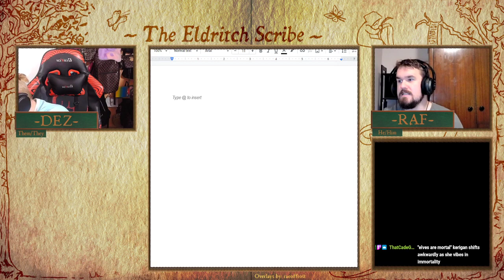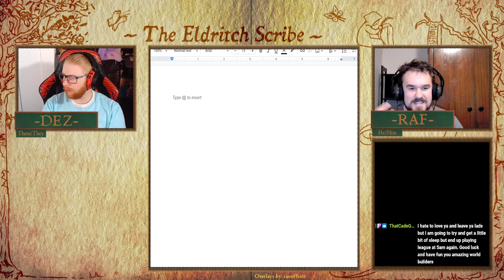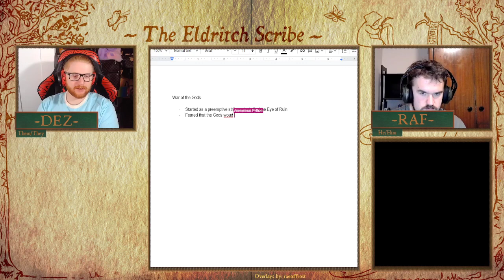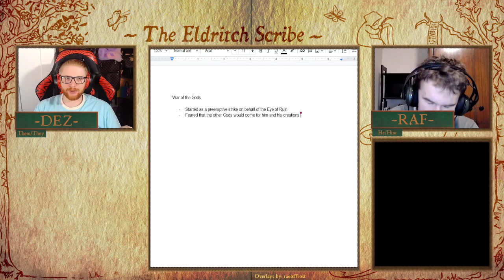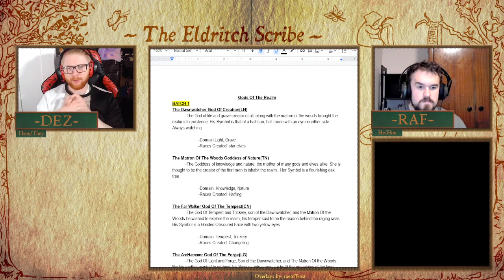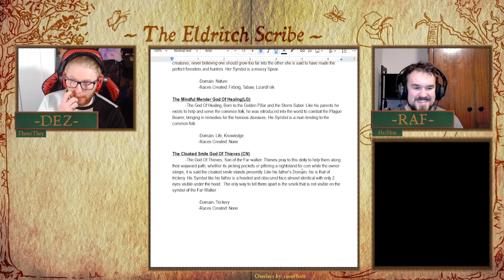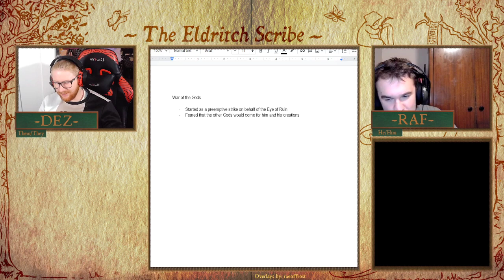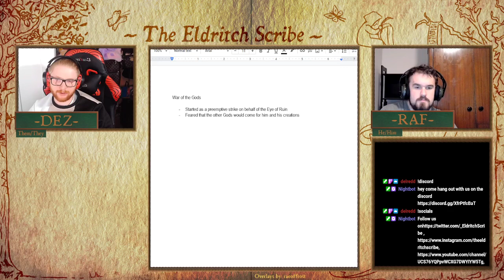Lets talk about why the Gods hate each other, and how the heck a war started between them